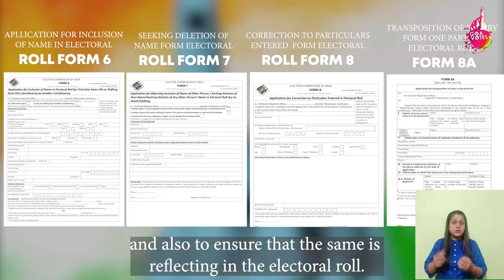Hanv Polling Boothar Veta - Matadarachi Dekhni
Electoral Awareness Song - "Hanv Polling Boothar Veta"
Lyrics: Pradeep Anand Naik
Sound Recording: Directorate of Art & Culture Studio, Panaji
Sound Recordist: Daulat Palyekar & Bhavesh Fulari
Videography : Sameer Adkonkar
Singers :
1) Bindiya Vast Naik
2) Shakuntala Bharne
2) Suvarna Parab
4) Aditi Kundaikar Naik
5) Vikrant Naik
6) Praveen Gawas
7) Pradeep Naik
Dancers:
1) Chaitali Naik
2) Anupa Naik
3) Shweta Asotikar
4) Siddharth Naik
5) Aditi Kundaikar Naik
Choreography:
Aditi Kundaikar Naik
Prepared By:
Chief Electoral Officer, Goa